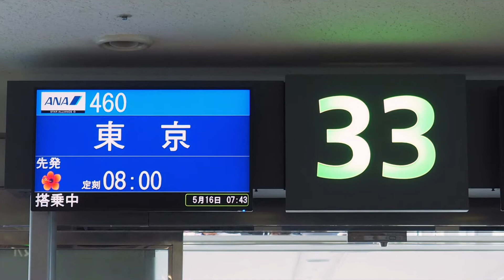【機内から離着陸映像】2018 Mar All Nippon Airways ANA460 Okinawa NAHA to Tokyo Haneda , Take off NAHA airport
那覇空港から東京行きの朝一便にのって羽田空港で乗り継いで台北に向かいます。
修行僧の朝は早い、、と言っても、このフライトはANA便。
JMBダイヤモンド修行とは無関係なのです（笑）
このチケットは昨年の余りなのでした（笑）

まぁ飛行機遊びができるからよいでしょう。

今日の那覇は梅雨なのに良いお天気です。
ゆっくりと沖縄本島を上空から眺めながら羽田に向かいます。